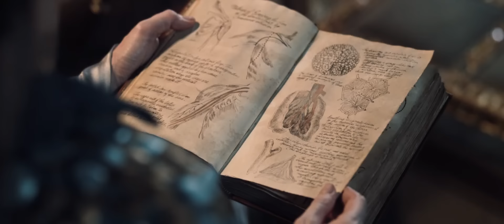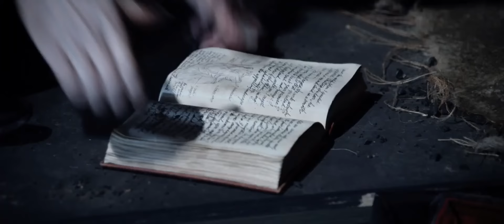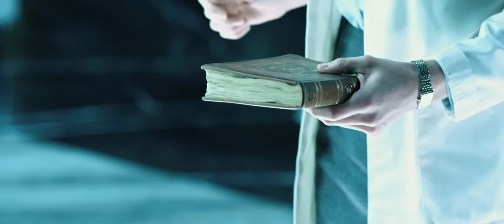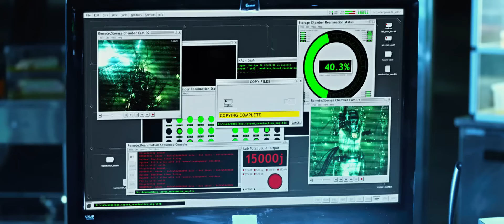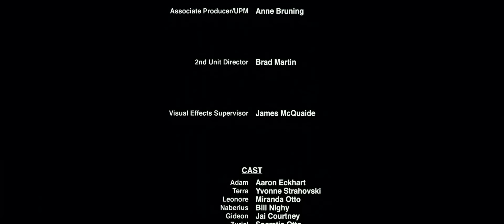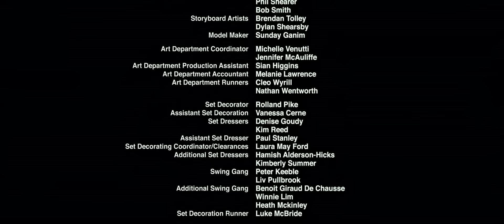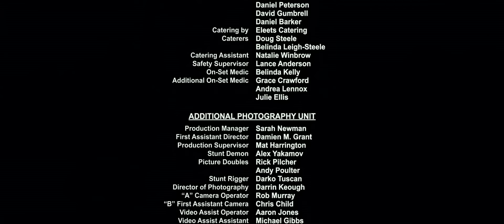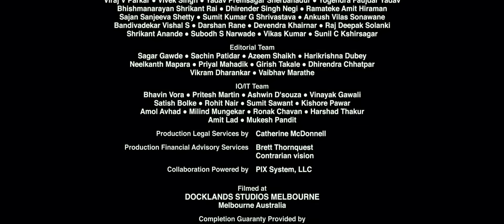ОЧЕНЬ КРУТОЙ БОЕВИК! СМОТРИТСЯ НА ОДНОМ ДЫХАНИИ! "Я Франкенштейн" ЛУЧШИЕ ЗАРУБЕЖНЫЕ БОЕВИКИ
Монстр Адам, созданный доктором Франкенштейном, благодаря своим уникальным генам доживает до наших дней. Оказавшись в мрачном готическом метрополисе, он попадает в самую гущу вековой войны между двумя кланами бессмертных существ…